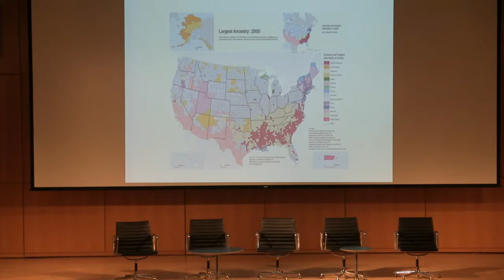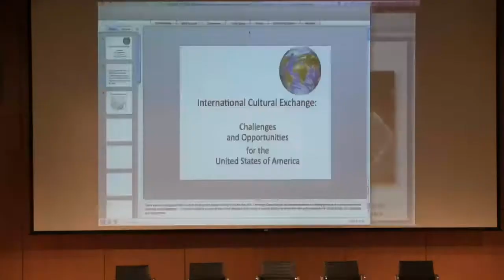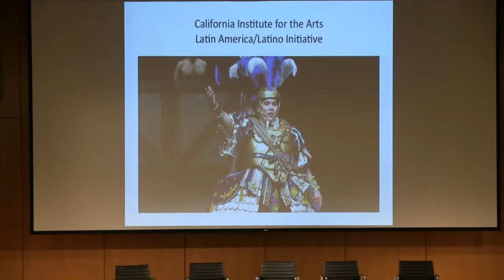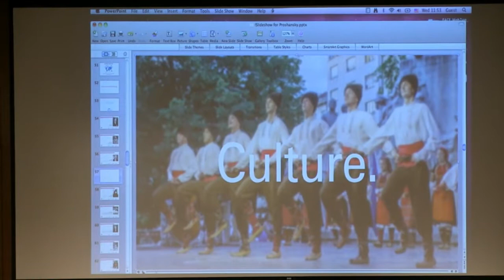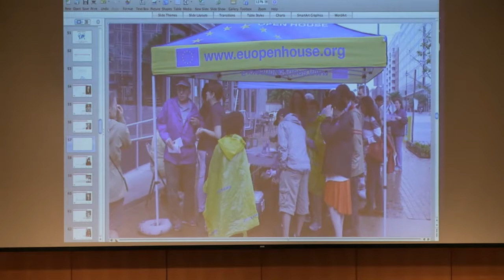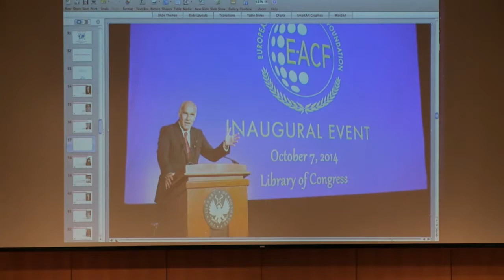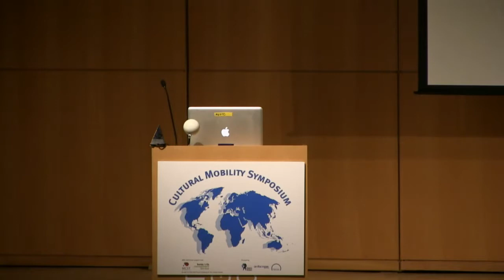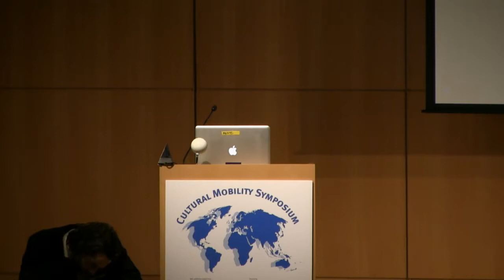Cultural Mobility Symposium 2015—Institutions & Models Of International Partnerships—Jan 7, 2015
Presentations: Institutions, Networks & Models Of International Partnerships 11:15am-1pm EST / 8:15am-10am PST

Introduction—Frank Hentschker

USA—Olga Garay-English, Independent Consultant and former Executive Director LA City Department of Cultural Affairs

Europe—François Rivasseau, Deputy Head of Delegation, Delegation of the European Union to the United States of America

Asia—Yumi Hwangbo, Manager, Knowledge & Information Team, International Relations Headquarters, Korea Arts Management Service

The Americas—Octavio Arbeláez Tobón, Director of the International Theater Festival of Manizales Colombia, Co-director of the Euro-American Network of Performing Arts Festivals REDELAE, Director of the Latin Music Market of Medellin (Colombia) CIRCULART, CEO of the Association for the Development of the Music Industry in Iberoamerica ADIMI

USA—Zeyba Rahman, Senior Program Officer of the Doris Duke Foundation for Islamic Art and Program Officer for the Arts of the Doris Duke Charitable Foundation

Africa—Mike van Graan, Executive Director, African Arts Institute

Eastern Europe & Beyond—Fritzie Brown, Executive Director, CEC ArtsLink

USA | Africa | Middle East—Iyvon Edebiri, Producing Coordinator, Sundance Institute Theatre Program

Asia—Miki Hotta, Program Director of Arts & Cultural Exchange, The Japan Foundation

European | International Networks—Yohann Floch, Director, FACE- Fresh Arts Coalition Europe

Africa—Surafel Wondimu, University of Minnesota & Addis Ababa University

Europe—Elisabeth Hayes, Executive Director, FACE Foundation

Asia—Cecily D. Cook, Senior Program Officer, Asian Cultural Council

Middle East | North Africa—Mahnaz Fancy, Executive Director, ArteEast

European | International Networks—Nan van Houte, Secretary General, IETM- International Network for Contemporary Performing Arts

The Martin E. Segal Theatre Center in New York City is creating, in collaboration with the European cultural mobility information network On the Move and the U.S.-based grass-roots international network Theatre Without Borders, a free and user-friendly guide to funding for international exchange for artists traveling to and from the USA. This guide builds upon On the Move’s existing guides for artists and cultural professionals in Europe, Asia, and Arab countries.

Join us for the official launch via the global, commons-based peer produced HowlRound TV network at HowlRound.TV of the Cultural Mobility Funding Guide for the USA: Theatre, Performing Arts, and Dance. The launch will initiate a full day symposium featuring presentations from funders, case studies, panel discussions, working sessions, and coffee breaks with networking opportunities for international practitioners and service organizations.

Tune into HowlRound.TV on Wednesday, January 7, 2015 from 10am EST to 5:30pm EST. In Twitter, direct comments @SegalCenter and use USCulturalMobility.